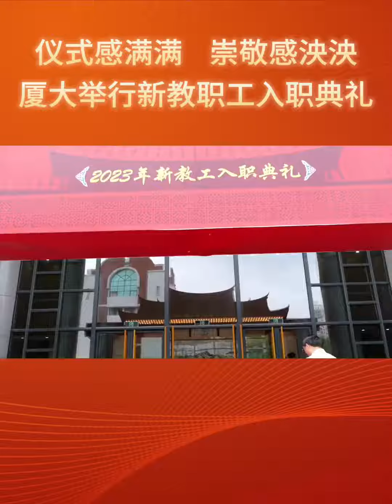厦门大学举行新教职工入职典礼